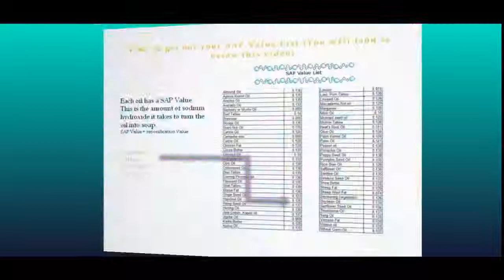soap making school week 6 preview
We made our first soap recipe, made our first batch of lotion and made Vanilla Bath Melties and learned about geranium essential oil.